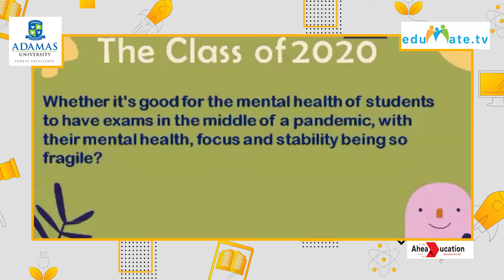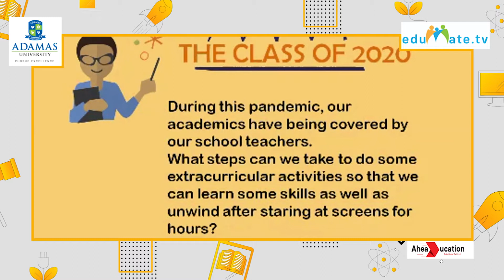The Class Of 2020-Episode-9 Is it good to conduct exam during this pandemic?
Edumate.tv is an extension of Chetan’s  passion for employment-led education. The maiden campaign launched this month explores solutions that could help our education ecosystem navigate and overcome the challenges presented by the post Covid environment. These solutions will be submitted as a prospective whitepaper to the Government of India.
We discuss- Is it good for the mental health of students to have exam in the middle of the pandemic?